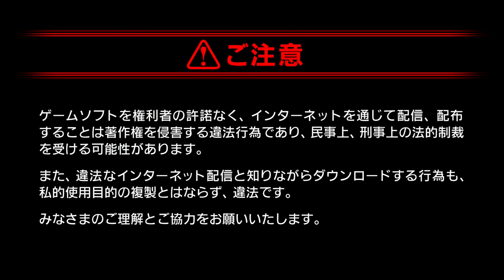Final Fantasy XV-JUDGMENT DISC | Part:05 Discovering New Weapons (隠し？武器を発見したのでちょっと紹介)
FINAL FANTASY XV JUDGMENT DISC walk through in both English and Japanese.

「ファイナルファンタジーXV ジャッジメント ディスク」を日本語と
英語両方で実況してます。

Get ready to be at the center of the ultimate fantasy adventure. Enter the world of FINAL FANTASY XV, and experience epic action-packed battles along your journey of discovery.
Final Fantasy XV JUDGMENT DISC allows you to experience half way of chapter 1 but you can explore the world of Eos.

JUDGEMENT DISCとはFF15のOP~エピソード1(途中)までプレイ可能な日本限定の体験版です。製品版とほぼ変わらない内容を楽しむことができます。